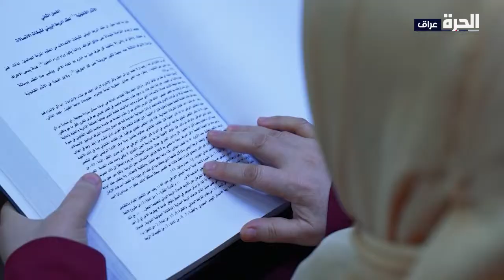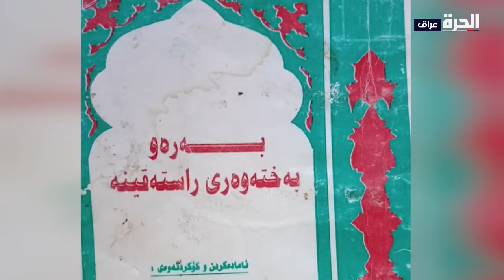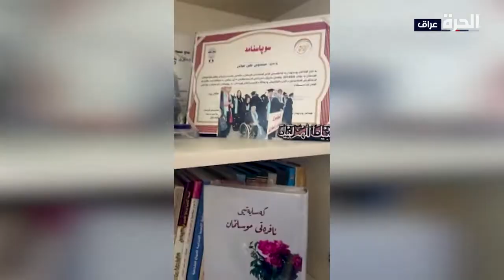ذوو الهمم في كردستان وحلم الدراسات العليا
سندس علي  من مواليد أربيل عام 1970 تربت يتيمة وكانت في سنوات دراستها الابتدائية متفوقة إلى أن تغيرت حياتها عام 1985 بعد أن تعرضت لطلق ناري تسبب لها بقطع النخاع الشوكي والذي أدى لاصابتها بالشلل، وانقطعت عن الدراسة لأكثر من عقد ونصف العقد من الزمان، لكنها لم تفقد الأمل.
بعد عام 2003 قدمت على الامتحانات الخارجية وحصلت على معدل عال جدا وتخرجت بالمرتبة الأولى وبنسبة 99% وهو ما منحها الحق في الالتحاق بكلية القانون، أكملت دراستها وحصلت على شهادة البكالوريوس وتم تعيينها معيدة في كلية القانون ومن ثم درست الماجستير في الكلية وحصلت على لقب مدرسة مساعدة، وبعد نشرها بحثين في 2019 حصلت على لقب مدرسة، وهي اليوم طالبة دكتوراه في جامعة صلاح الدين بأربيل وتأمل في الحصول على الشهادة بامتياز.

حمل تطبيق "الحرة كونيكت" للتلفزيونات والهواتف الذكية:

أمازون فاير